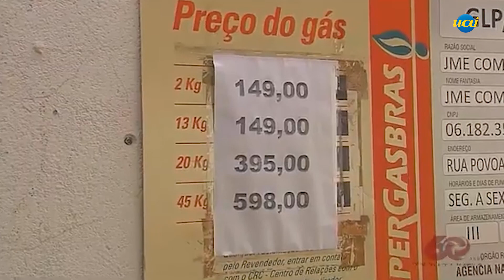Gás de cozinha mais caro (de novo) e comerciantes parcelam compra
Com o reajuste de 16% no preço do gás de cozinha, da Petrobras para as distribuidoras, o belo-horizontino enfrenta mais um aumento em um item essencial para a preparação de alimentos. Pesquisa do site Mercado Mineiro mostra que o preço do botijão, de 13kg, pode chegar a custar até R$ 149. O levantamento foi feito em 100 estabelecimentos de Belo Horizonte e Região Metropolitana, entre 22 e 24 de março.